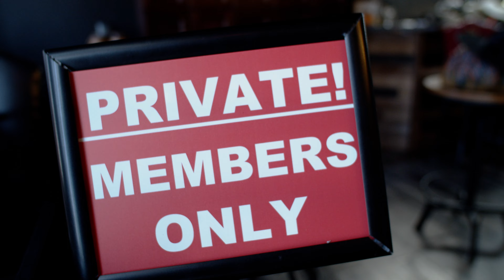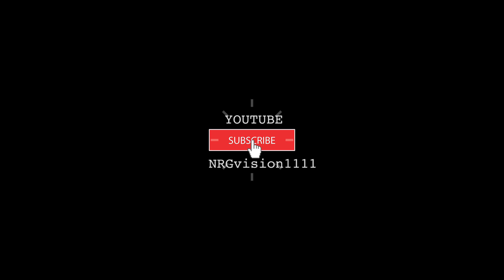CRYPTO CONVOS {MANHATTAN, NEW YORK} EPISODE 6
Venture with us as we speak to harlem's own Smart about CRYPTO CURRENCY!

Introducing our Host Jensu Mosley, who takes us on a journey full of random opinions, funny moments, heart-felt moments, and a lot of laughter! The energy is so amazing!
What better place to be than in THE BIG APPLE!

WE LOVE NYC! 🗽❤️ Make sure to checkout  Crypto Convos Episode 1-4. Links are below.

Your support is needed so that we are able to put out more content on our channel. THANK YOU IN ADVANCE FOR YOUR SUPPORT!  ❤️❤️❤️❤️